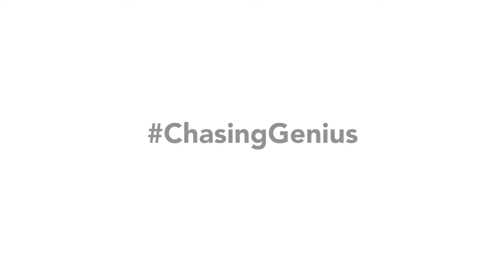Stay motivated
My mentor